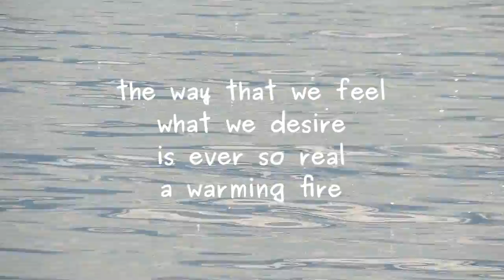Let's Have Fun